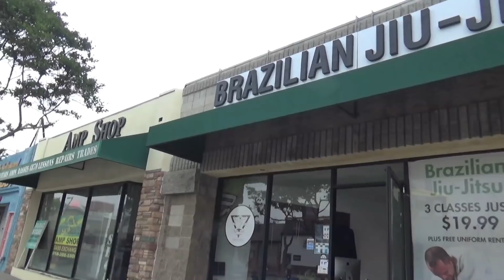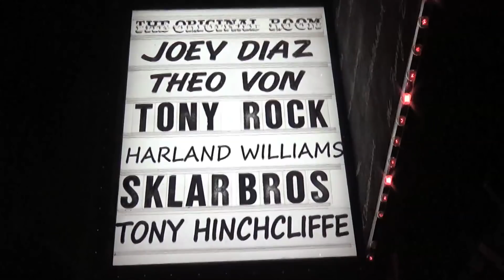Joey Diaz in Training - Preparing for my Netflix Special #1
Follow comedian Joey Diaz around Los Angeles as he prepares physically and mentally for the taping of his Netflix comedy special, "The Degenerates." "The Degenerates" will stream on Netflix starting October 30, 2018.